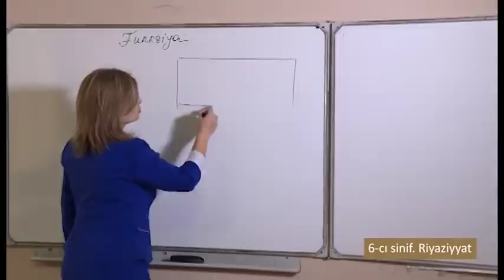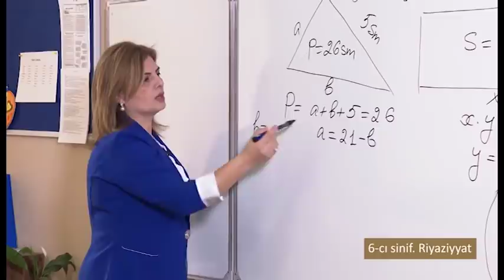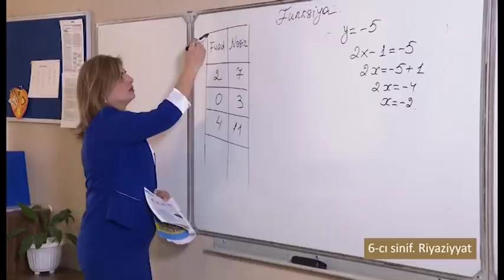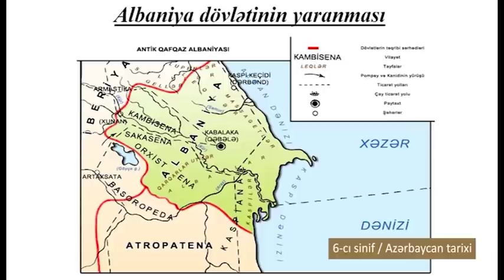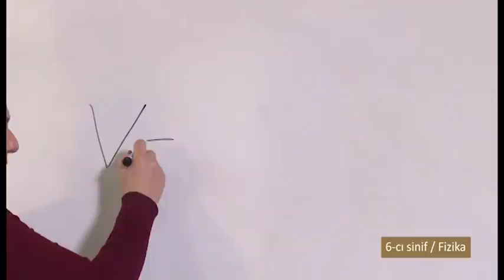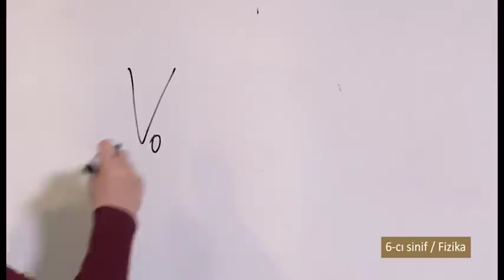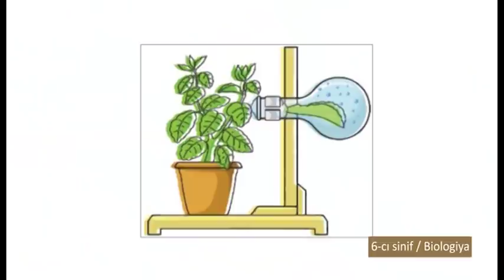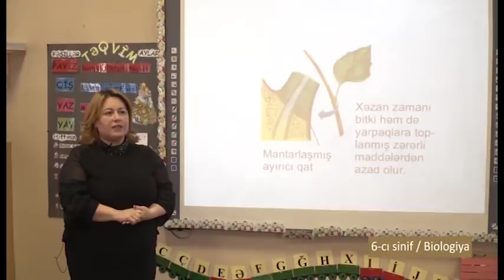“Dərs vaxtı”: 6-cı sinif dərsləri (17.03.2020)